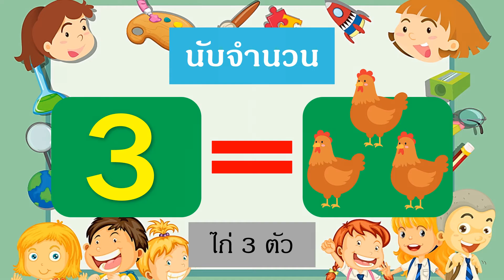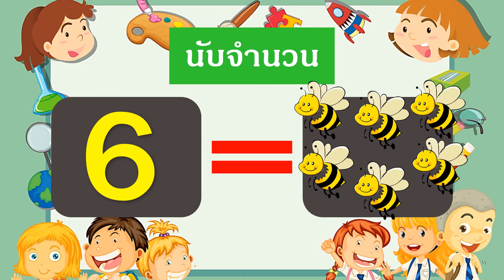ฝึกนับจำนวน 1 10 I เรียนรู้การนับจำนวน l LooKTAe พาสนุก